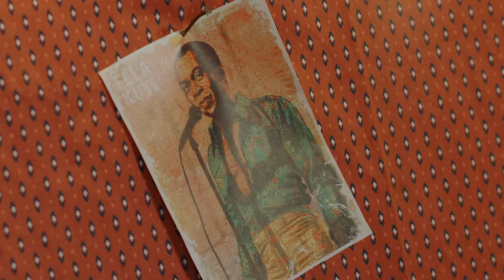Zily - Tsika (Official Music Video)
ARTISTE : Zily
COMPOSITEUR : StillNas
MASTER :  Russel
REALISATEUR :   Karlos da Silva (Karism Pictures)
CAMERAMAN :  Arthur Dilouya / Karlos Da Silva
ASSISTANT CAMERA :  Eric Du Pouget De Nadaillac
CHEF OPERATEUR :  Kader
ETALONNAGE :  Sébastien Kong

CHEF DE PROJET :  Tchico Souffou
DIR. PRODUCTION :  Asna Abdou
RESPONSABLE DECOR :  M’kaya Madi
MAKE UP :  Natacha / Sisi Make up
COIFFURE :  6 Barber / Coif' Nord
RESP. ROLES & FIGURATION :  Bakaya / Marcelline Abodala
RESPONSABLE ACCESSOIRES :  Tahamida Madi
CHOREGRAPHE :  Karlos da Silva

AGENT ARTISTIQUE :  Ess-K

REMERCIEMENTS :
Mairie de Tsingoni
SOo' Boutik / (SOo' Make up)
Wama Services
Wema & Wakati
Clap Productions
Mayan'Art Studio
2NZena
Agence Issoufali
Saveurs Zamani
Les Artistes
ElecEvent
Iza Iza Central
Uvaga

Tous les rôles et figurants danseurs du clip